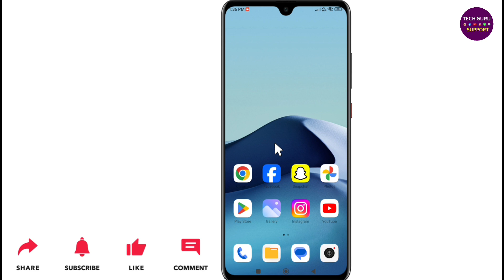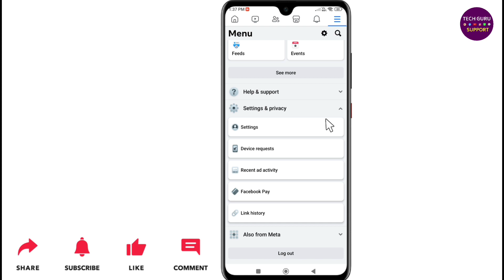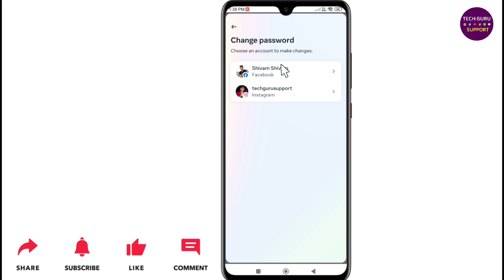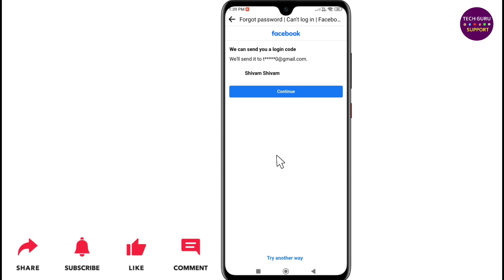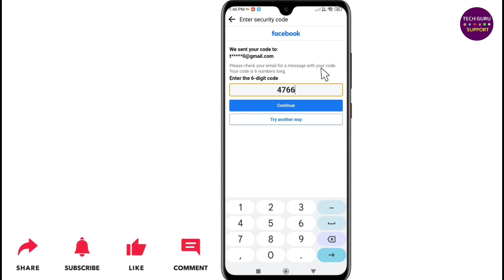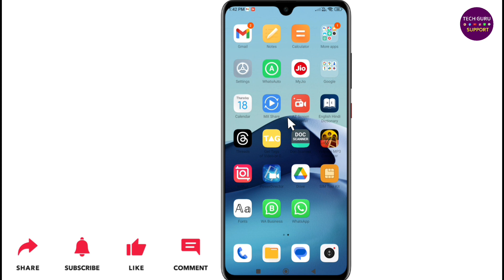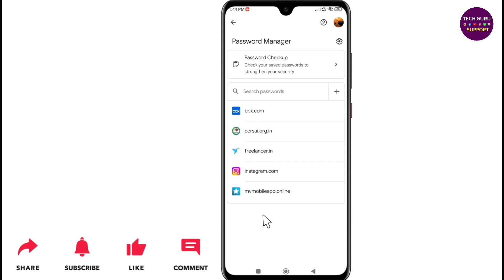Apne Facebook Account Ka Password Kaise Pata Karen? (2024)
Dosto ish video maine bataya hai ki, Facebook ka password kaise pata kare apna?

Abouts The Video:
Apne facebook ka password kaise pata kare
Facebook account ka password kaise pata kare
Facebook ka password kaise dekhe
Facebook ka password kaise dhunde